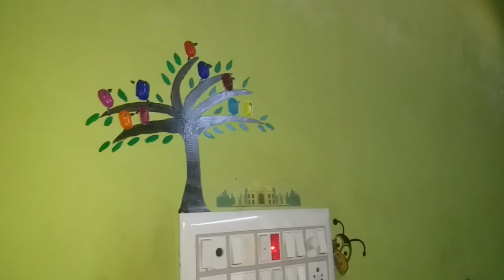Medicine cover craft (wall painting)❤️🐦❤️🐦❤️